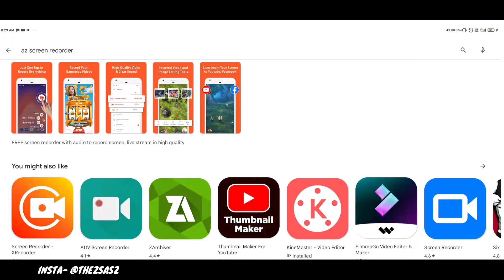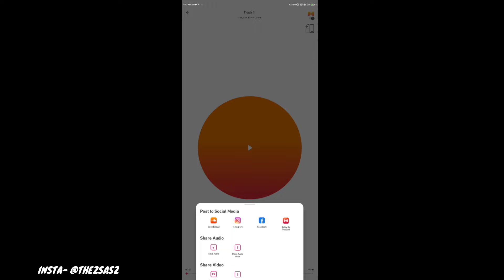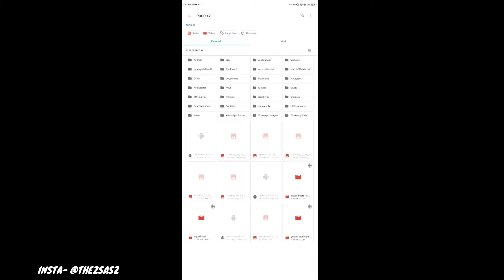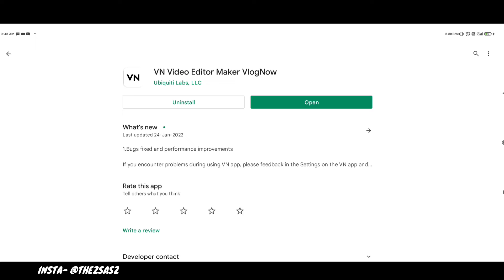FREEFIRE YOUTUBE STARTER PACK -HOW TO START YOUTUBE CHANNEL IN FREEFIRE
ERROR 404 LINK NOT FOUND | SEARCH ON PLAYSTORE

PICSART -

9. Garena Free Fire Indonesia
2. Garena Free Fire Brazil
3. Garena Free Fire Brasil
4. Garena Free Fire India
5. Garena Free Fire Pakistan
6. Garena Free Fire Singapore

😁 Related Tags 😁

9. free fire new event
2. free fire new event today
3. new event free fire
4. ff new event
5. ff new event today
6. free fire new update
9. today free fire new event
8. free fire new events
9. free fire today new event
90. new event ff
99. new event free fire today
12. new event in free fire

🥱 Related Queries 🥱

9. Aaj raat 12 baje ka updates Free fire Squad beatz event event
2. Today night update Free fire Squad beatz event event
3. Free fire Squad beatz event event 1 february 2022 new event
4. Aaj rat 12 baje kya aayega Free fire Squad beatz event event
5. Free fire Squad beatz event event 1 february
6. फ्री फायर न्यू इवेंट टुडे
9. new events Free fire Squad beatz event
8. Free fire Squad beatz event all updates
9. Free fire new event tomorrow
90. 1 february 2022 Free fire new events today

😶 Ignore tags 😶

9) tonight update of free fire
2) tonight update of free fire ps gamer
3) tonight update of free fire today
4) tonight update of free fire magic cube
5) tonight update of free fire gaming with ricky
6) tonight update of free fire store gaming
9) tonight update of free fire bangla
8) tonight update of free fire india server
9) tonight update of free fire mystery shop
90) tonight update of free fire png
99) tonight update of free fire nkt armny
12) tonight update of free fire pc gaming
93) tonight update of free fire tamil
94) tonight update of free fire tomorrow
95) aaj raat 12 baje ka updates freefire
96) today night updates freefire
9) new topup event free fire
98) free fire 1 february 2022 new event
99) free fire 1 february 2022 events
20) aaj raat 12 baje kya aayega
29) free fire 1 february 2022 tonight updates
9) 1 february 2022 tonight updates freefire
9) freefire 1 february 2022 updates

9) free fire new event
2) free fire new event today
3) free fire new event tamil
4) free fire new event elite pass
5) free fire new event telugu
6) free fire new event malayalam
9) free fire new event india server
8) free fire upcoming new events
9) free fire upcoming new event
90) free fire upcoming events
99) free fire upcoming event
12) today event in free fire
93) today event in free fire tamil
94) today event in free fire in telugu
95) today event in ff
96) today event in free fire malayalam
9) today event in free fire top up
98) today event in ff tamil
99) today event in free fire emote
20) today event in free fire problem
29) today event in free fire gun skin
9) free fire new event 1 february 2022
9) free fire new event 1 february 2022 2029
24) free fire new event 1 february 2022 india
9) free fire new event 1 february 2022
26) free fire new event today June
29) free fire new event today
28) Free fire new event Indian server
29) free fire new event today booyah app
30) free fire new event today helping gamer
39) free fire new event today lokesh gamer